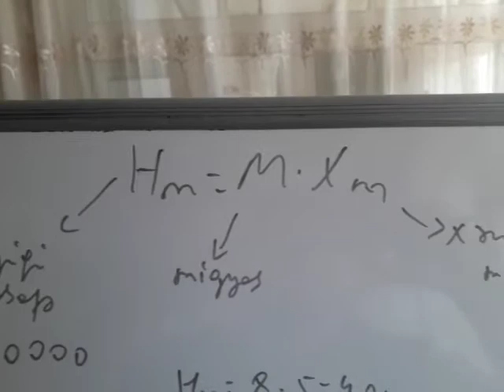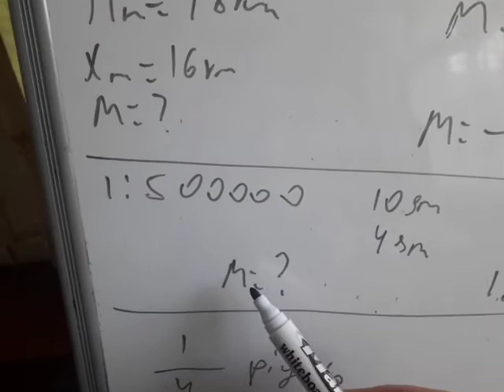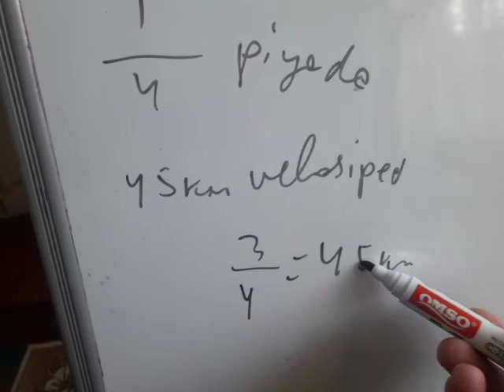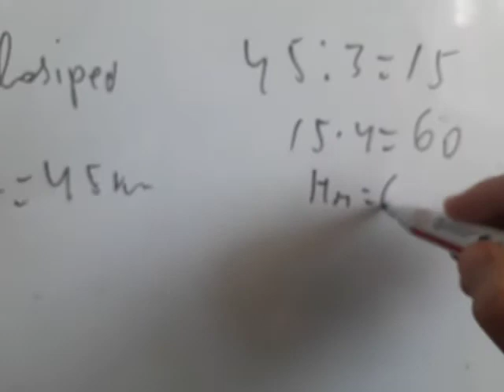Həqiqi məsafənin tapılması. 0503395979